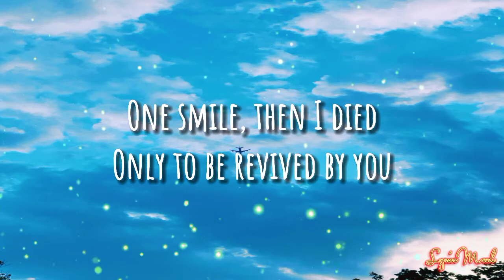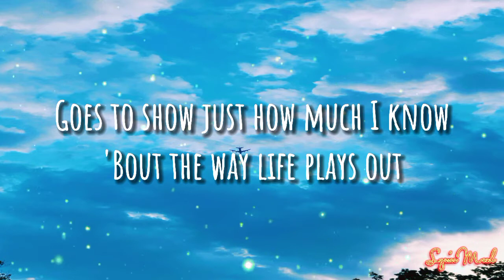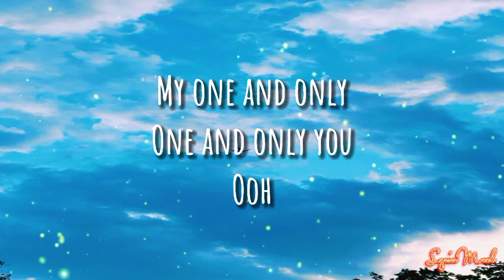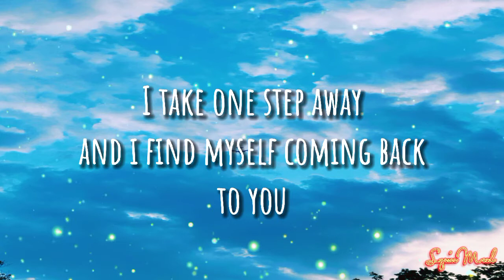Your Song || Cover by Ruth Ann